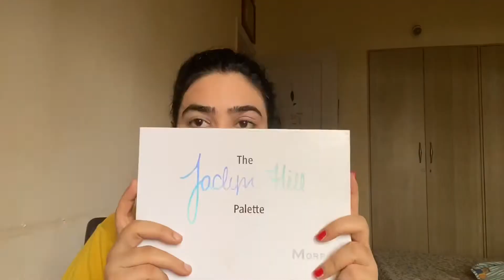Purple eye makeup look || simple makeup tutorial for beginners || Life of Alka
Hello friends,
I hope you all are fine and doing good during this pandemic time.

Today I am sharing with you simple makeup look for beginners. This is a purple makeup look.